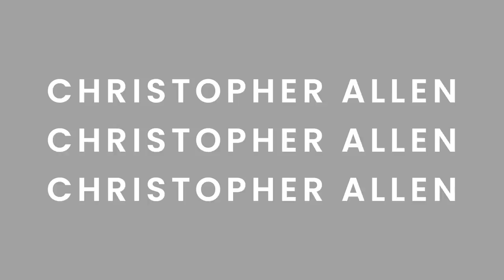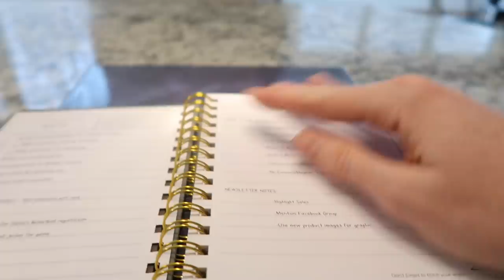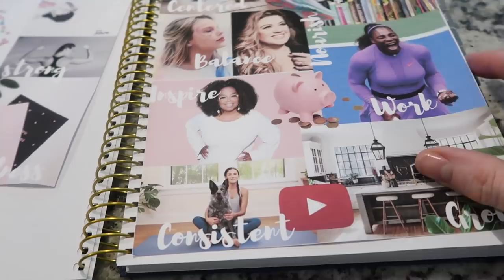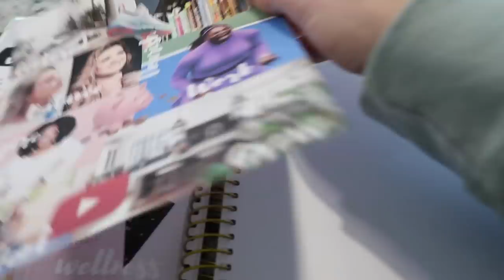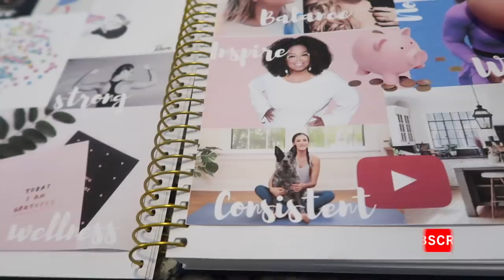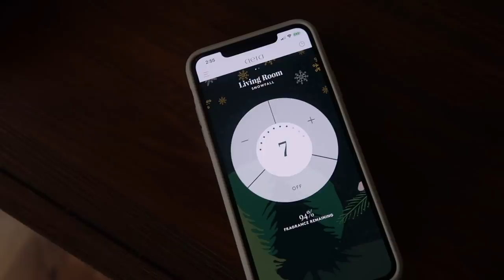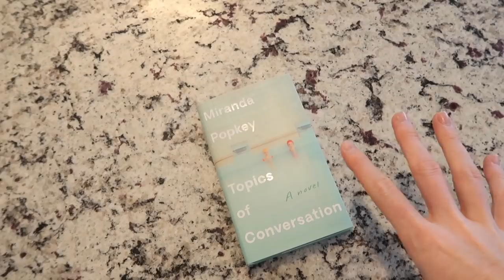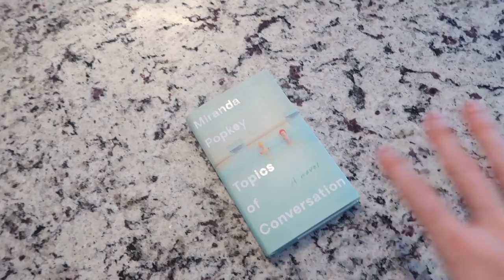Vlog: Cooking, Planning, & Reading